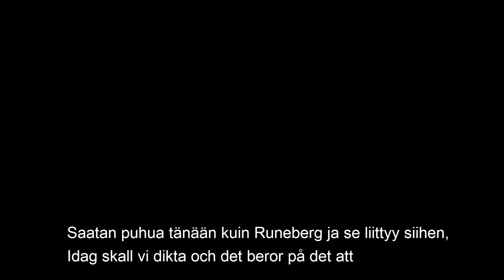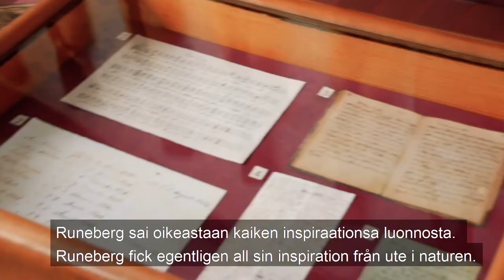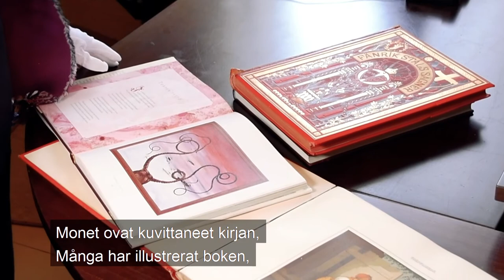Porvoon pinnan alla: Runebergin koti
Porvoon pinnan alla vierailee Runebergin kodissa. Maria Kovanen, museonhoitaja kertoo, millaista on työskennellä kansallisrunoilijan kotimuseossa ja miten talon lukemattomista kasveista pidetään huolta?

Borgå under ytan besöker Runebergs hem. Maria Kovanen, museivårdare, berättar hur det är att jobba i nationalskaldens hemmuseum. Hur sköter man bland annat krukväxterna i huset?